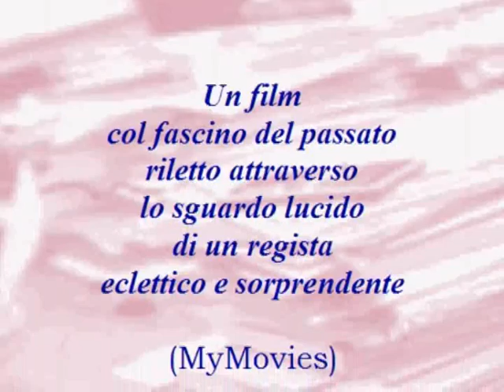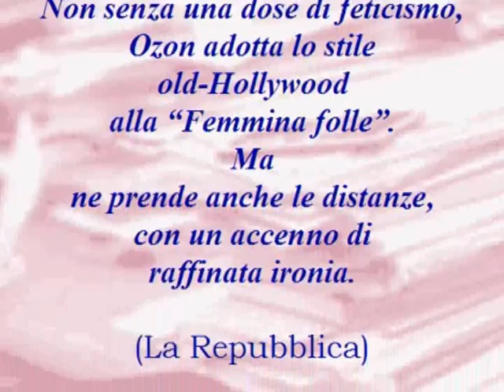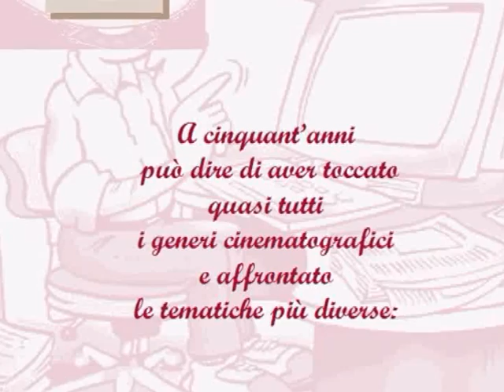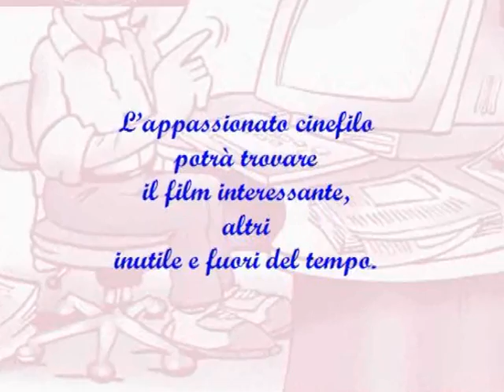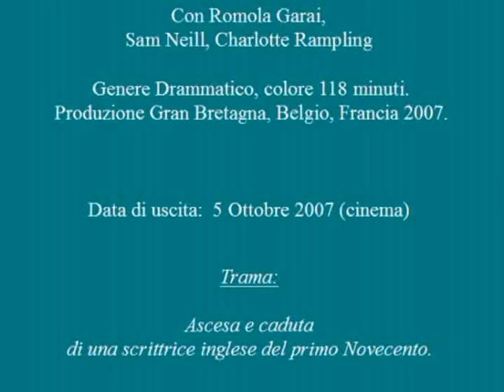"Angel": un bellissimo oggetto senza anima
Francois Ozon fallisce nella principale caratteristica del vecchio melodramma: coinvolgere lo spettatore...